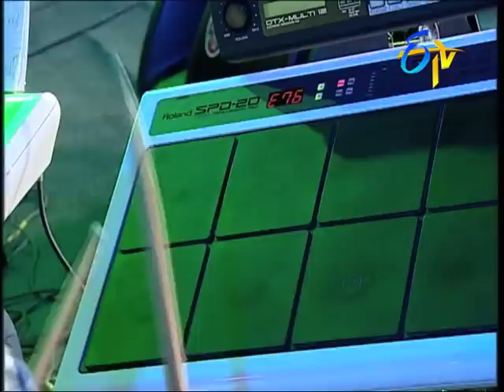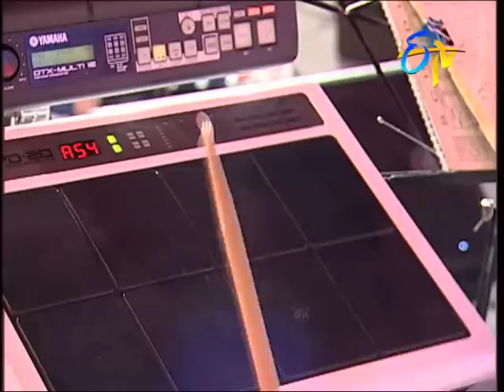ETV Events - Vennello Sirivennelatho... part-2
Vennello Sirivennelatho... part-2